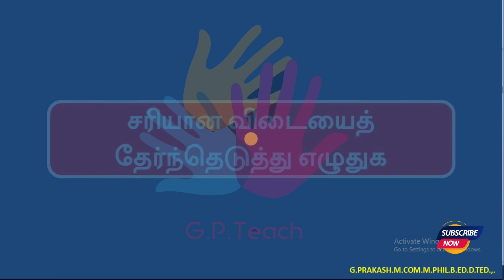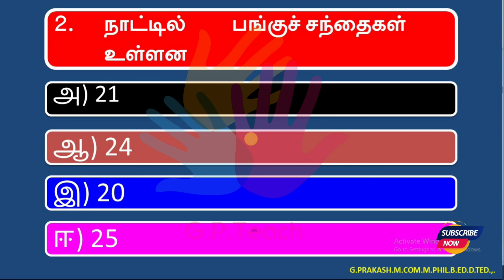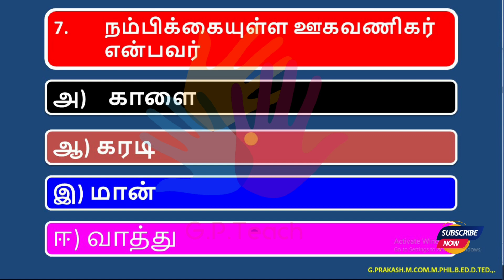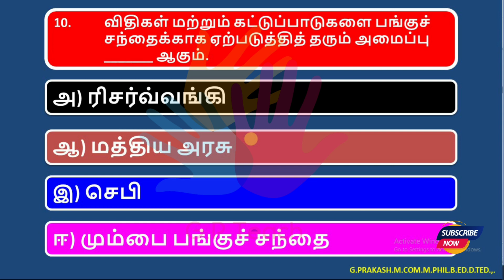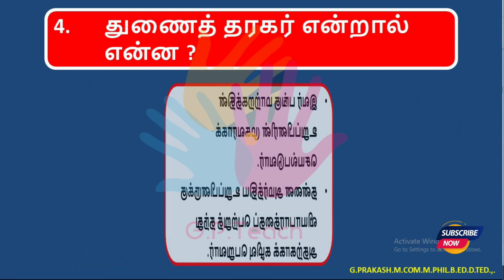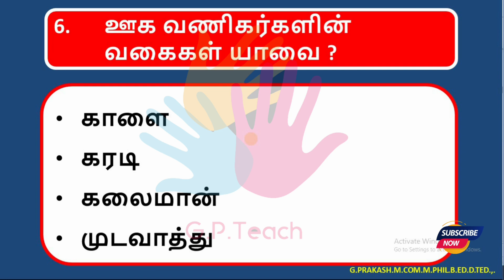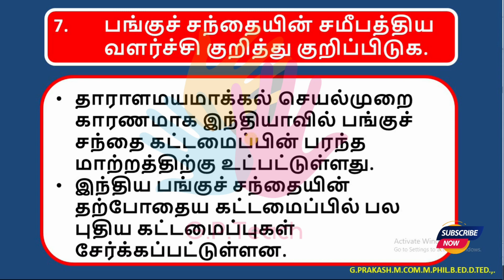12 வணிகவியல்/7.பங்கு மாற்றகம்/1 & 2 மதிப்பெண் வினா விடைக் காணொலி/தமிழ்@GPTeach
இன்றைய காணொலியில் +2 வணிகவியல் பாடம் 7 பங்கு மாற்றகத்திற்கான ஒரு மதிப்பெண் மற்றும் குறு வினா விடைகள் 2 மதிப்பெண் ஔி மற்றும் ஒலி வடிவில் காணொலியாக தயாரிக்கப்பட்டுள்ளது.

மாணவர்கள் மனனம் செய்வதை விட இது போல் காணொலியாக காண்பது மனதில் எளிதில் பதியச் செய்யும் என்பதாலே இந்த முயற்சி...